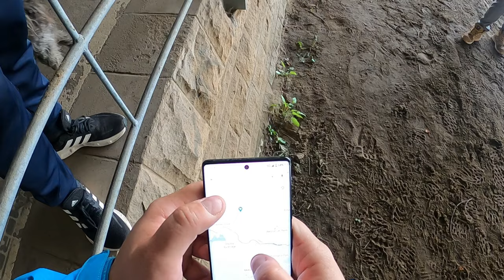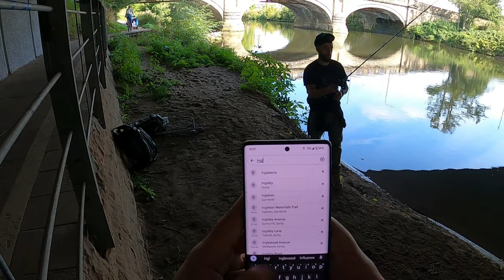We STOLE another YOUTUBERS Fishing Spot!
Lure Fishing for pike on new stretches with Snagged Bro. This week we are stealing @The_ginger_fisherman Spots! An angler is always looking for new spots or stealing them 😉. Our favourite method of doing this is lure fishing.

Join us on a Pike fishing session. Pike fishing can be very hard going at times but its all part of the exciting world of lure Fishing!

If you're new to the channel we are Snagged bro, and we love lure fishing, especially pike fishing in urban areas. We are two mates that have known each other for 20+ years going to as many places, having a laugh and catching some fish, come join us.

~Perfect starter Baitcaster set up
~What we use
~KIDS Starter Rod & Reel

~All Berkley Zilla Baits
~Abu Garcia Svartzonker McHybrid
~Other Svartzonker Hard Baits
~Tom’s Favourite Beast Lure
~Sean’s favourite Best Lure
~All Abu Garcia Beast Lures
~Abu Garcia Spinners
~Berkley DEX Spinner Bait

**Nets**
~Large Pike Fishing Net
~Medium Red Handled Net

~Berkley SICK Braid
~Berkley SICK Fluorocarbon

~Other Berkley Bags and Accessories
~Abu Garcia Rucksacks
~Abu Garcia Carryalls
~Berkley Gift Sets
~Abu Garcia Beast lure Gift Box

**Filming Equipment**
~Sony Alpha 7C Full-Frame Mirrorless Camera